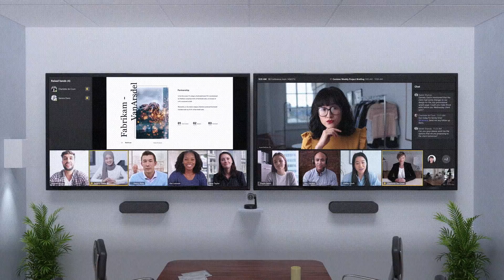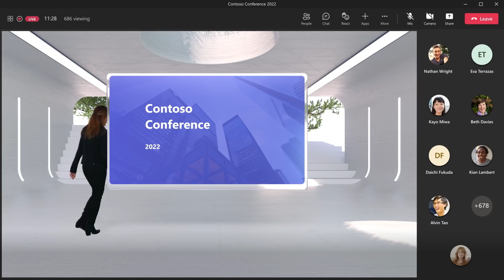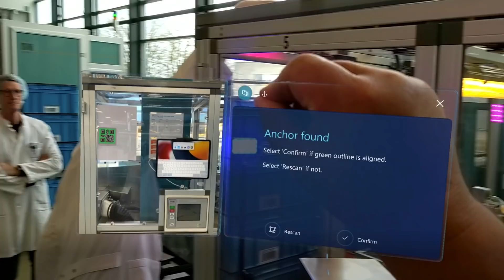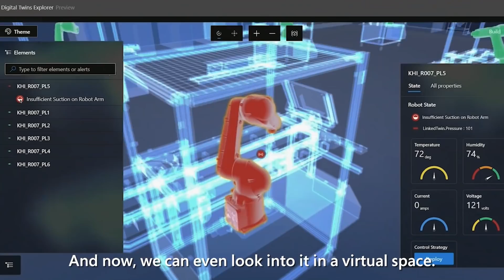Metaverse (Satya Nadella 2022 Build Keynote)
At Microsoft Build 2022, Chairman and CEO Satya Nadella highlights 10 technologies that are coming together to developers define what comes next, including the metaverse.